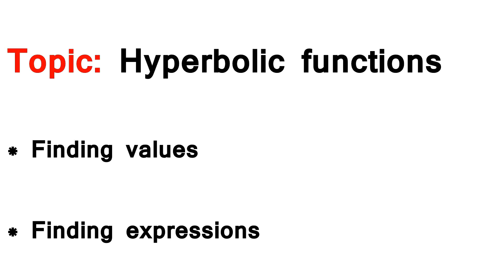AS/A-Level Maths Hyperbolic functions - Simple examples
This AS/A-Level Maths video tutorial continues from the previous uploaded video on the definitions of Hyperbolic functions